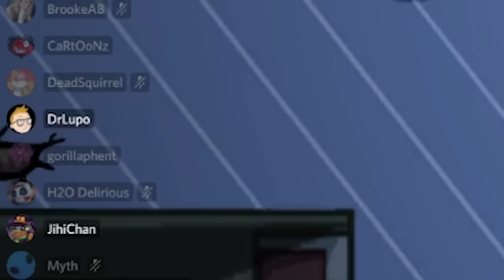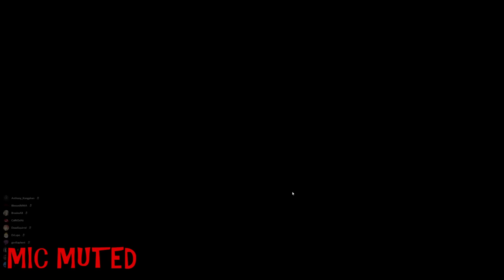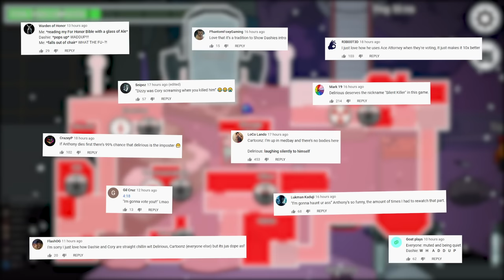HOW DID I GET AWAY WITH IT?? | Among Us